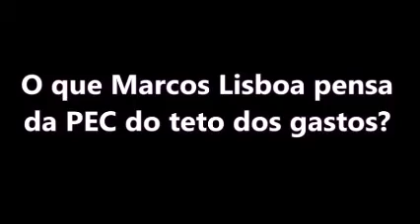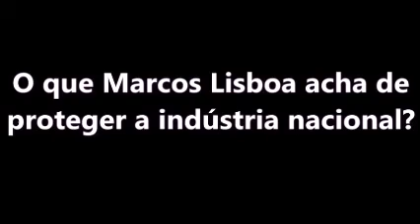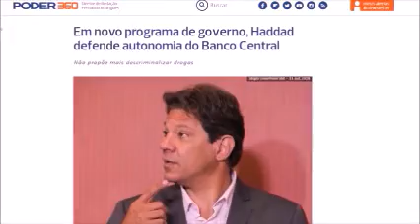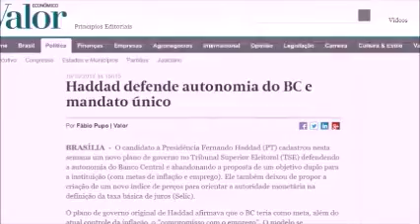FNT | veja o motivo que a TV 247 defende uma chapa PSDB - PT . ( UDN DE MACACÃO)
Vídeo de CAPITÃO